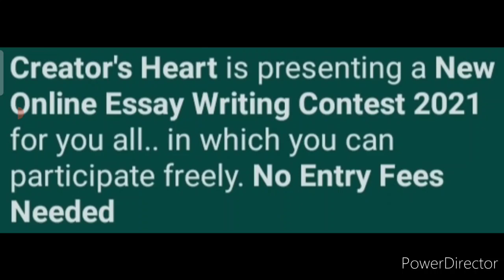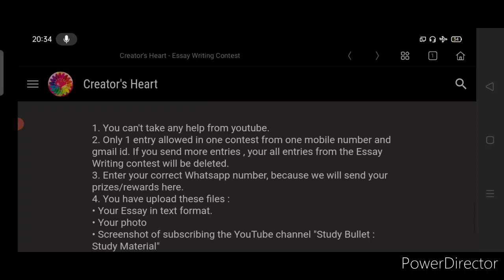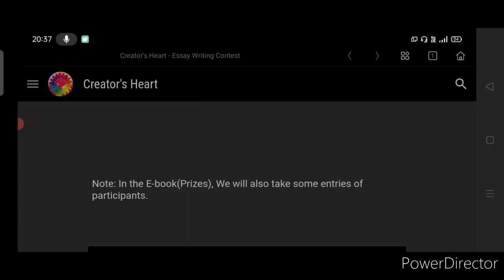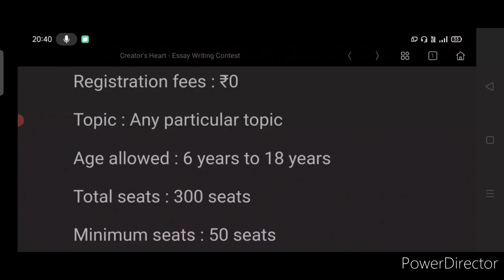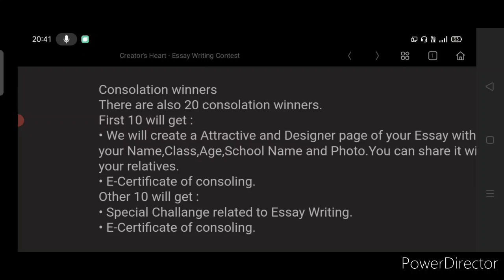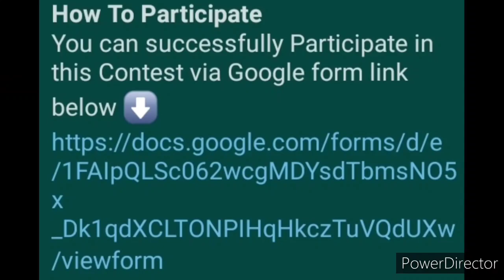Get Book, Certificate, Special Page & More - Free Online Essay Writing Contest 2021